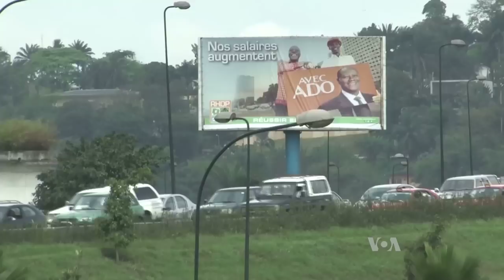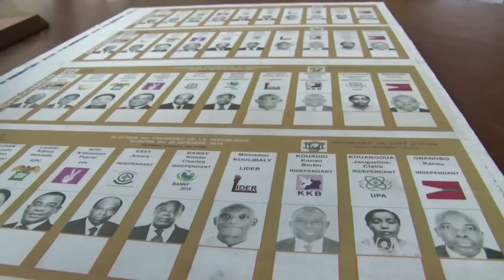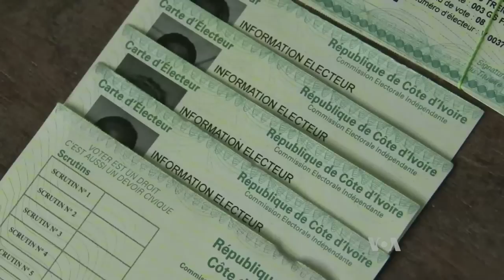Ivory Coast Readies for Presidential Poll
Ivory Coast is gearing up for a crucial October 25 presidential poll. Incumbent President Alassane Ouattara is favored to win a second term, but some opposition candidates say election conditions are not free and fair. Emilie IOB reports from Abidjan.